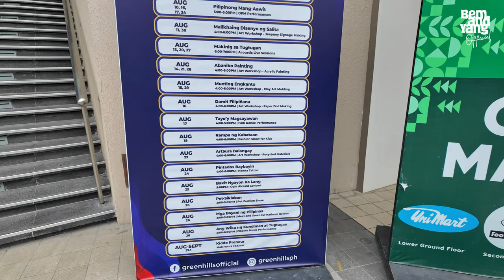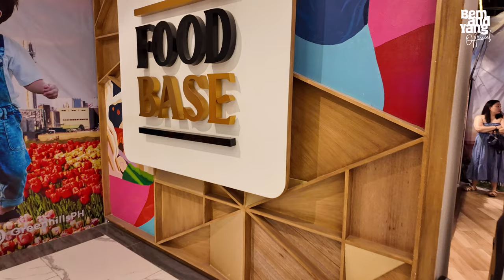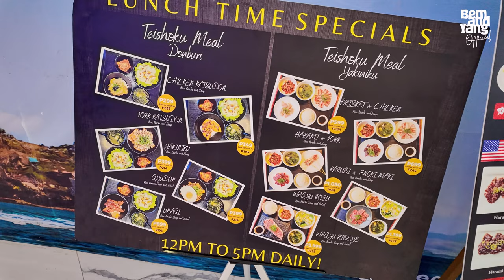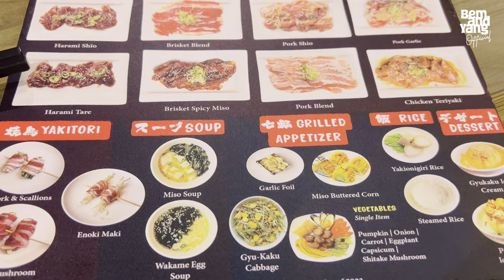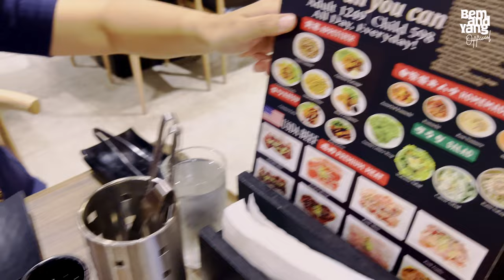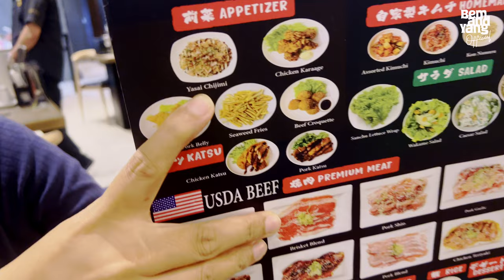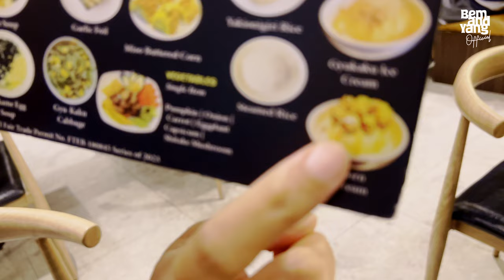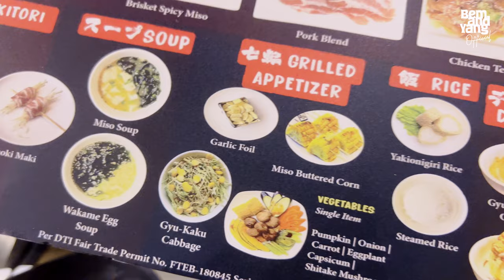UNLIMITED Japanese BBQ Steak Gyu Kaku GH Mall Greenhills 🇵🇭 | 4K Food and Walk Tour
Gyu-Kaku Japanese BBQ is a unique dining experience that allows guests to grill their own premium meats and vegetables at their table. Set in a cozy and modern atmosphere, Gyu-Kaku offers a wide variety of fresh and high-quality ingredients, including marinated meats, seafood, and vegetables that are perfect for grilling. The interactive and social aspect of cooking and sharing food with friends and family creates a fun and memorable dining experience. With the sizzling sounds of the grill and the tantalizing aroma of the food cooking, Gyu-Kaku Japanese BBQ is the perfect place to enjoy delicious and authentic Japanese BBQ.

Timestamps:
00:00 Intro
01:31 GH Mall
06:37 Unlimited Gyu-Kaku BBQ